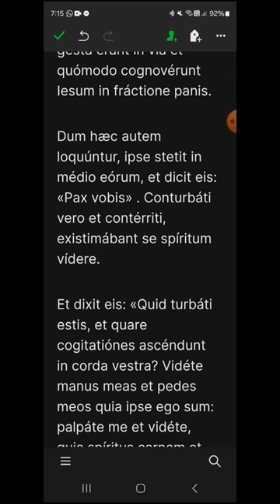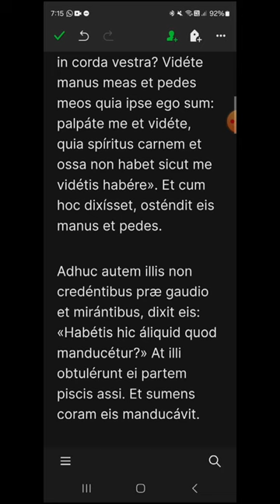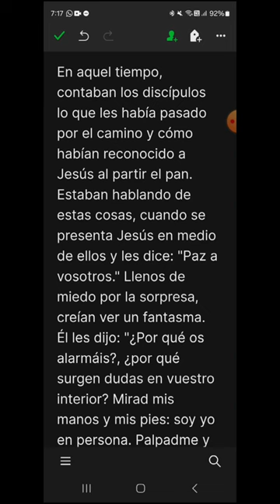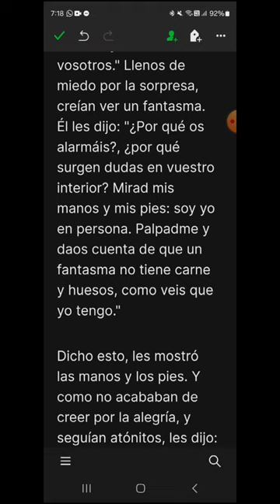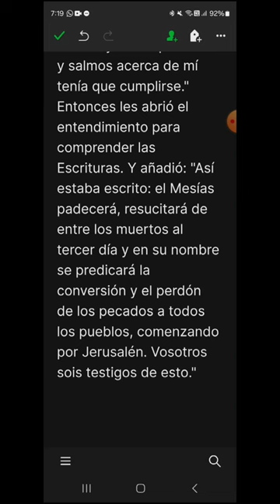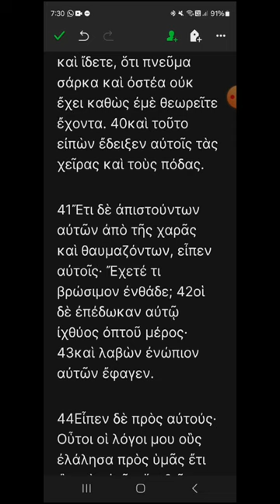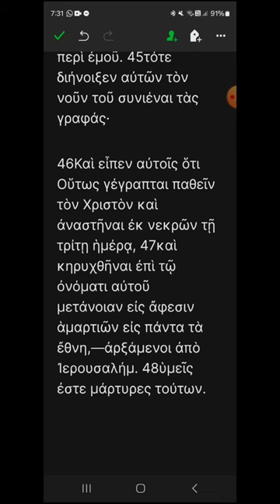bp03 - Lucas 24, 35-48 - EVANGELIO DEL DÍA en Latín, Español y Griego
DOMINGO III de Pascua, ciclo B
00:20 Latín
02:28 Español
04:20 Griego